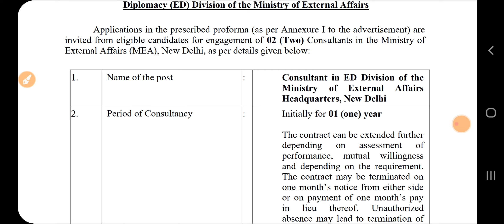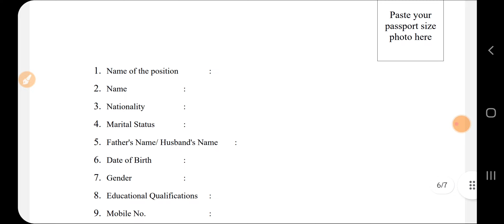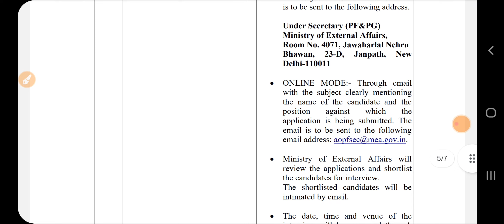Passport Office Recruitment 2024|Latest Punjab Passport Office Bharti May 2024|Punjab Jobs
Govt Jobs Best Study Material 👇

1.

2.

3. Punjab Patwari Agriculture(Top 500 MCQ)

4. Best Punjab GK Book for all Punjab Govt Exams-Pdf

 6. India GK(1000+ Mcqs)-Specially for Govt Exams-

ਪੰਜਾਬ,ਪੰਜਾਬ ਪੁਲਿਸ,ਸਰਕਾਰੀ ਨੋਕਰੀ ਪੰਜਾਬ ਪੁਲਿਸ,ਨਵੀ ਸਿੱਧੀ ਭਰਤੀ ਮਈ 2023,ਪੰਜਾਬ ਡਾਕ ਵਿਭਾਗ ਭਰਤੀ 2023,ਚੱਕੋ ਪੰਜਾਬ ਰੋਡਵੇਜ਼ ਭਰਤੀ 2023,ਪੰਜਾਬ ਦੇ ਵੱਖ ਵੱਖ ਸਕੁਲਾ ਵਿੱਚ ਨਵੀ ਭਰਤੀ,ਪੰਜਾਬ ਸਰਕਾਰ ਨੇ ਦਿੱਤੀ ਵੱਡੀ ਖੁਸ਼ਖਬਰੀ,ਪੰਜਾਬ ਬੇਲਦਾਰ ਭਰਤੀ 23-24 | punjab beldar bharti 23 | beldar recruitment 23,ਜੰਗਲਾਤ ਵਿਭਾਗ ਵਿੱਚ ਨਵੀਂ ਭਰਤੀ | indian forest service exam 2024 | letest punjab govt jobs 2024,ਅੱਜ ਤੋਂ ਲਾਗੂ ਹੋਈ ਨਵੀਂ ਸਕੀਮ | punjab govt new scheme 2024 punjab job search